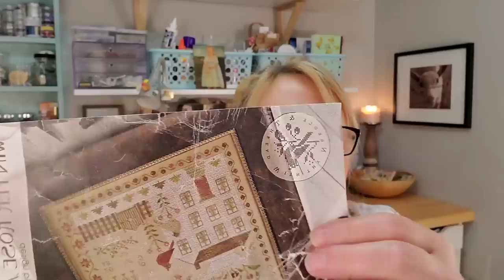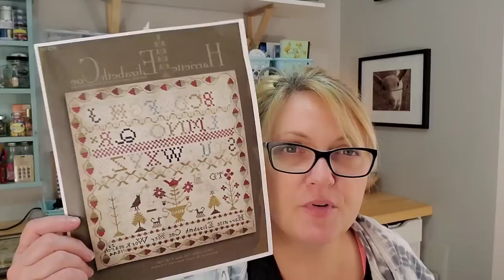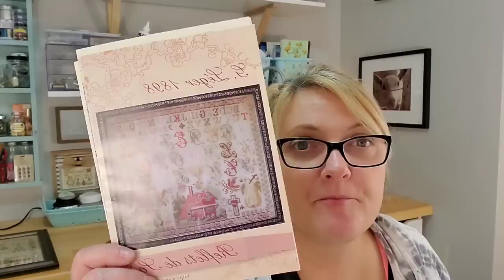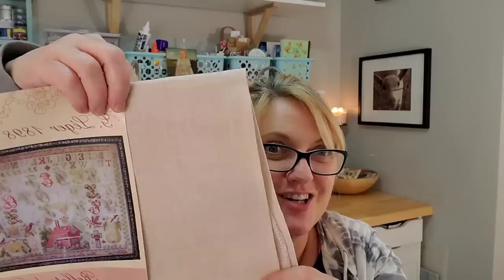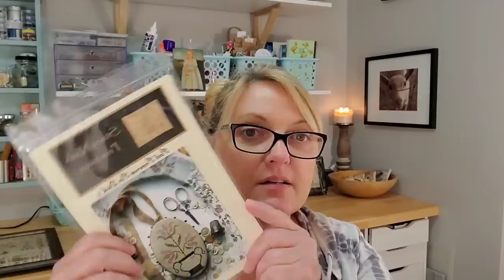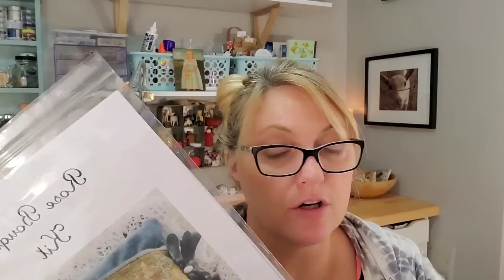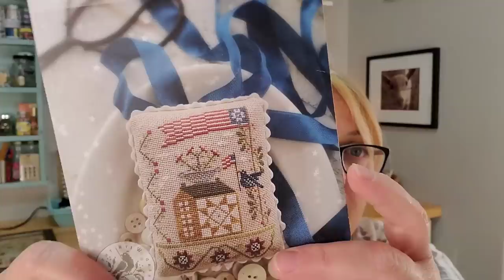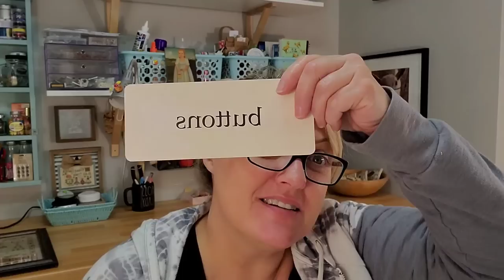Flosstube #38 HAUL-apalooza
A finish,  some wips and my Market haul!!